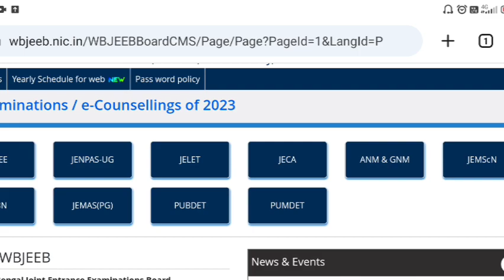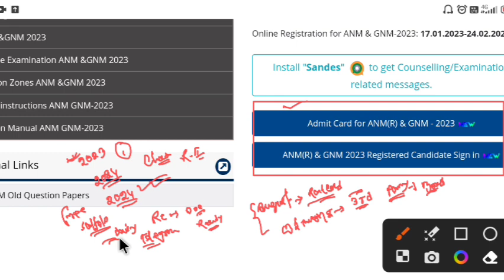GNM & ANM রেজাল্ট কেনো এতো দেরি ??